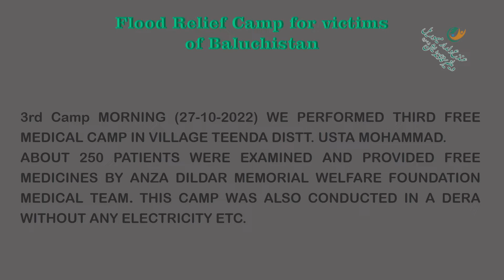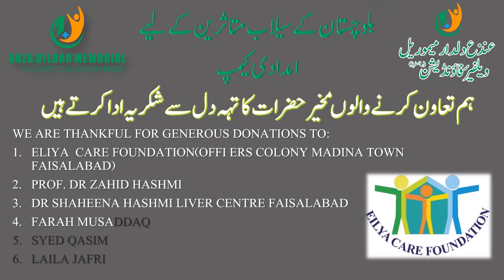17 3rd Free Medical and Necessary Items Distribution Camp for Flood Affective Areas in Baluchistan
3rd Free Medical and Necessary Items Distribution Camp for Flood Affective Areas in Baluchistan on 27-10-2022

3rd Camp MORNING (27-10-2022) WE PERFORMED THIRD FREE MEDICAL CAMP IN VILLAGE TEENDA DISTT. USTA MOHAMMAD.
ABOUT 250 PATIENTS WERE EXAMINED AND PROVIDED FREE MEDICINES BY ANZA DILDAR MEMORIAL WELFARE FOUNDATION MEDICAL TEAM. THIS CAMP WAS ALSO CONDUCTED IN A DERA WITHOUT ANY ELECTRICITY ETC.

تیسرا کیمپ  صبح (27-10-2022)ہم نے تیسرا مفت طبی کیمپ اوستا  محمدکے  گاؤں ٹینڈا  میں  لگایا۔
عنذع دلدار میموریل ویلفیئر فاؤنڈیشن میڈیکل ٹیم کی طرف سے تقریباً 250 مریضوں کا معائنہ کیا گیا اور انہیں مفت ادویات فراہم کی گئیں۔یہ کیمپ بھی ایک ڈیرہ میں بغیر کسی بجلی وغیرہ کے لگایا گیا تھا۔

اپنے  عطیات  اور  ضروری  اشیاء  یہاں  جمع  کر  وایں

ہیڈآفس : بی76 ریورویوہاوسنگ سوسائٹی، رائے ونڈ روڈ، لاہور
پروجیکٹ  آفس(لاہور): 88، جہانزیب بلاک، علامہ اقبال ٹاؤن لاہور
پروجیکٹ  آفس(قصور):حویلی  دلدارشاہ،  چک  نمبر  18 ،  تحصیل  چونیاں،  ضلع  قصور

ہمارے اکاؤنٹ نمبر میں نقد عطیہ جمع کروائیں۔عنذع دلدار میموریل ویلفیئر فاؤنڈیشن
 حبیب میٹرو بینک آئی بی بی گلبرگ برانچ والٹن روڈ لاہور۔
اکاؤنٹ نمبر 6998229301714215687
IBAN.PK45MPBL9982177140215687